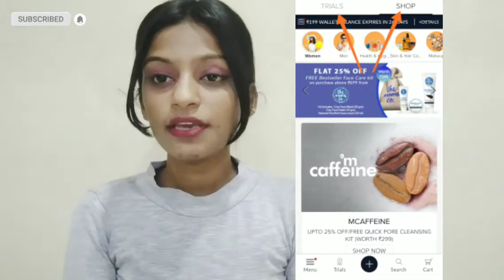TRY 6 Products at ₹199 with 100% Smytten || smytten review 🖤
Smytten
TRY SOMETHING NEW TODAY. Millions of happy users are trying products at home in a whole new way! Join India's Largest Product Trial ...
TRY 6 Products at ₹199 with 100% Smytten Cashback on your First Trial Order